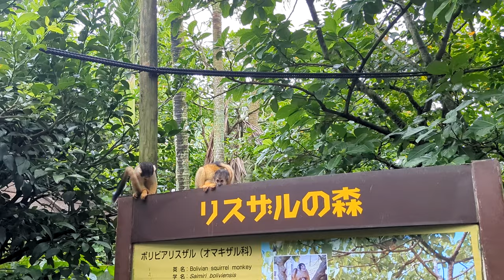Ishigaki Yaima Village // Squirrel Monkeys // Ishigaki, Japan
This traditional village consists of a number of old residences with distinctive red-tiled roofs. Some houses have been relocated here to give fascinating glimpses into how the Okinawan people spent their everyday lives in pre-modern times.

Equipment used:
Light used
Camera used
Mic used
Mic adapter